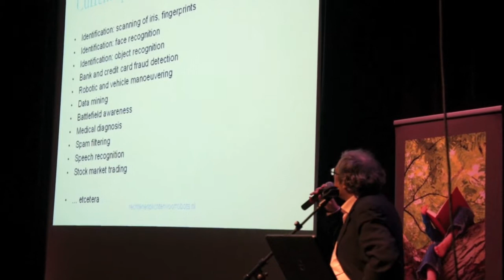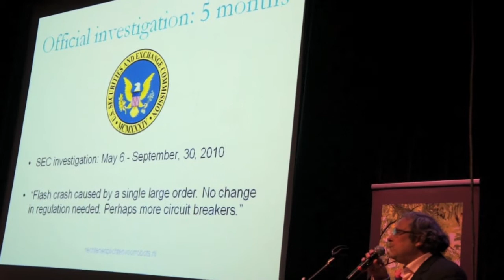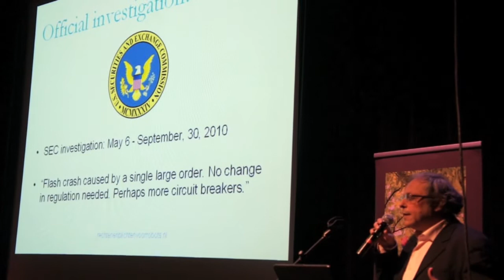Rechten en Plichten voor Robots lezing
Van der Pluijm gaf de afgelopen jaren verschillende lezingen over dit thema en gaf diverse interviews aan journalisten en werkte daarnaast mee aan een korte documentaire van het internettelevisiestation Daily Channel. Van der Pluijm stelt dat het thema Intelligente machines het belangrijkste thema van de 21e eeuw is. Lezing 17 november 2013 organiseert door de bibliotheek Oss

Het boek "Rechten en Plichten voor Robots" is geschreven om te helpen de maatschappij voor te bereiden op de komst van intelligente machines.

De komst van de intelligente machine is volgens auteur Henny van der Pluijm de belangrijkste ontwikkeling van de 21e eeuw.

Het boek beoogt een debat te starten en de aanzet te geven voor de zeer ingrijpende maatschappelijke veranderingen die volgens de auteur noodzakelijk zijn.